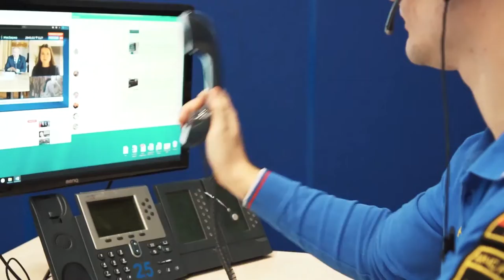Десна-ТВ: Внеплановые командно-штабные учения МЧС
11 декабря глава МЧС России Евгений Зиничев дал старт внеплановым командно-штабным учениям спасателей на объектах транспортной инфраструктуры. В двухдневном мероприятии принимала участие и Смоленская область.